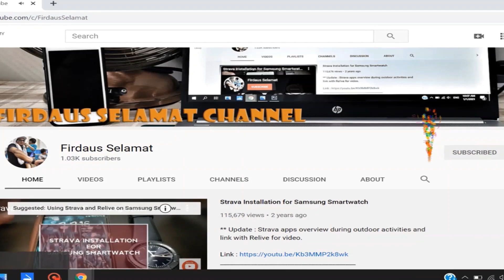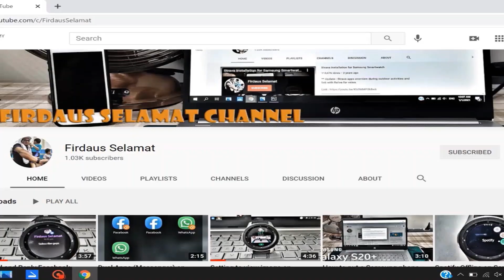Apa nak buat jika permohonan i-Citra anda tiada dalam rekod permohonan?